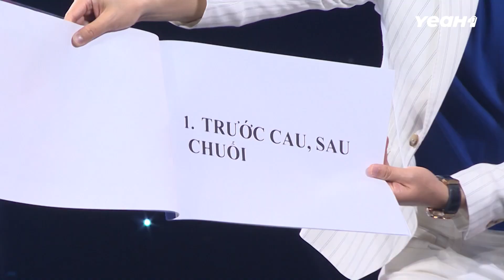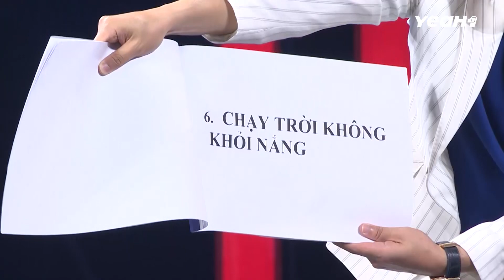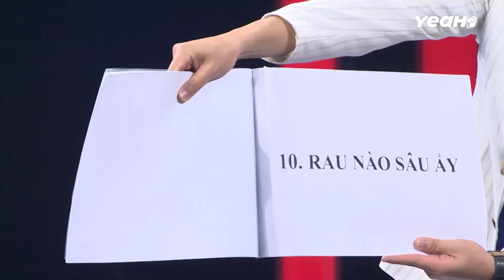MC Hồng Phúc Bị ÁP LỰC Khi Được Vợ NHẮC BÀI | Cao Thủ Đối Đầu Tranh Thủ Best Cut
CAO THỦ ĐỐI ĐẦU TRANH THỦ  được phát sóng định kỳ lúc 21h15 vào thứ bảy hằng tuần trên kênh VTV3. Đây là chương trình truyền hình thuộc thể loại Quiz show được thiết kế theo mô hình kết hợp giữa rèn luyện trí não và trò chơi vận động giúp nghệ sỹ thể hiện được tài năng và cá tính của mình. Nhằm đáp ứng được tiêu chí độc đáo, vui nhộn, kịch tích và nhiều cảm xúc, mỗi vòng được xây dựng hình thức chơi khác nhau. Điểm hấp dẫn của chương trình còn được thể hiện không chỉ thử thách người chơi ở trí tuệ mà còn là sự quan sát, ghi nhớ, phán đoán, suy luận, phản xạ, vận động và tài lẻ. Với hàng loạt câu hỏi đa dạng về các lĩnh vực nghệ thuật, văn học, dân gian, khoa học, giải trí từ… dễ đến khó, chương trình sẽ thu hút được khán giả cùng chơi với nghệ sĩ, tạo ra được sự tương tác gián tiếp. Người chơi xuất sắc nhất sẽ được tham gia vòng 7 và có cơ hội nhận được giải thưởng lớn nhất từ chương trình.